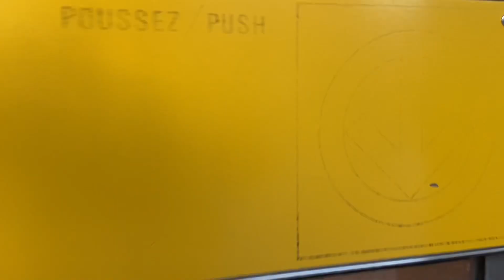Montreal Metro ll Cote St.- Catherine Metro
Côte-Sainte-Catherine station is a Montreal Metro station in the borough of Côte-des-Neiges–Notre-Dame-de-Grâce in Montreal, Quebec, Canada. It is operated by the Société de transport de Montréal and serves the Orange Line. It is located in the Côte-des-Neiges neighbourhood.

The MPM-10 (Montréal Pneumatic Material 2010), also known as the Azur, is the third and newest generation of rubber-tyred rolling stock used on the Montreal Metro in Canada. They are produced by a consortium of Bombardier Transportation and Alstom since 2014.